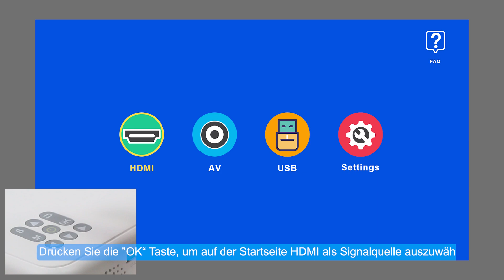N3 – Android – USB-C-zu-HDMI-Kabeladapter – VOPLLS-Projektor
Lieber Kunde,
1.Wenn Sie auf das Problem einer fehlgeschlagenen Verbindung stoßen, versuchen Sie bitte mehrmals darauf zu klicken und die USB-Daten erneut anzuschließen.
Die Kontaktaufnahme mit uns ist der schnellste und effizienteste Weg, Ihr Problem zu lösen. Sie haben unser Versprechen, innerhalb von 24 Stunden eine Antwort zu erhalten.
Aufrichtig
VOPLLS-Kundendienstteam